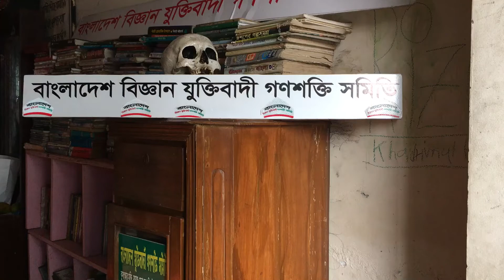দুই লক্ষ টাকার চ্যালেন্জ করলাম Dhaka, Bangladesh 13-6-19 Rasel juktibadi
বাংলাদেশ বিজ্ঞান যুক্তিবাদী গণশক্তি সমিতি এর পক্ষ হতে, যে সাপের বিশ মন্র পরে নামাতে পারবে, তাকে দিবো, পারলে নিচে কমেন্ট করে জানান